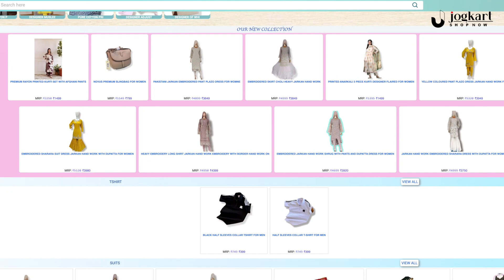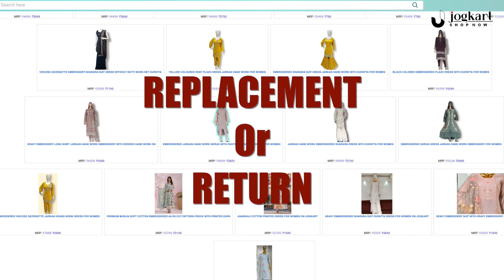Jogkart | Audio Video Ad | URBN CREATIVE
Our Services :
Audio Voice Over
Jingles
Music Production
Script / Lyrics
Dubbing
Mixing & Mastering
Video Shoot
Documentary Shoot or Films
Ad films
Editing
VFX
DI